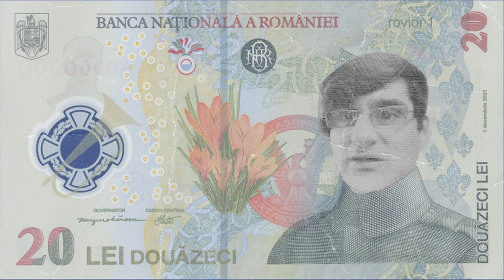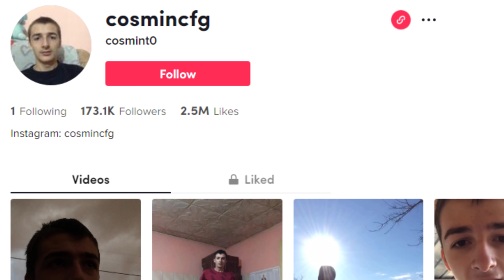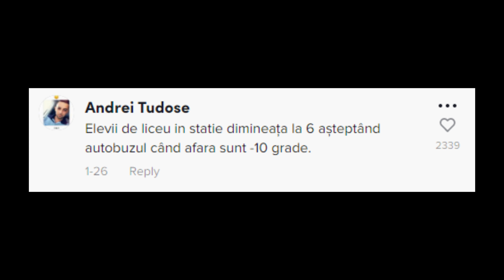Cosmincfg si Punta Cana - Care e faza ?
A iesit o serie de meme-uri in care un baiat danseaza ca o libelula in timp ce merge in mai multe locuri: la scoala, in garsioniera din cluj, la cumparaturi etc. Toate astea pe melodia Punta cana
L-am gasit pe tiktok sub username-ul Cosmincfg.

Clipuri anterioare:
Voodoo de la IAN - Care e faza ?
Garsoniera 11 mp - Care e faza ?
Furt de sampoane - Care e faza ?
Am baut SVEPS - Care e faza ?
Ai Castigat un Iphone 13 - Care e faza ?
Mr Incredible - Care e faza ?
Tier List Youtuberi - Care e faza ?
Clash Royale memes - Care e faza ?
Vila distrusa si Alberto Grasu - Care e faza ?
YNY Sebi si Smara - Care e faza ?
CULCAT - Care e faza ?
Bancnota de 20 lei - Care e faza ?
Helikopter - Care e faza ?
Secretara Danseaza - Care e faza ?
Ovidiu Stan - Confucius pe TIKTOK
Concert Travis Scott - Care e faza
Model pe Tiktok - Real Costin part 2
MARCELINO A CRESCUT
Squid Game - Care e faza
iRaphahell s-a schimbat (in TJ Miles)
mihai.enat.ro - Care e faza ?
Am gasit SPERANTA pe TIKTOK
Omul Soparla - Care e faza ?
Tuica buna naturala - Care e faza ?